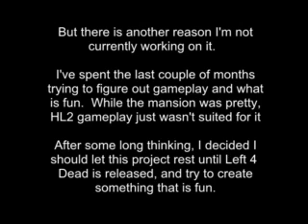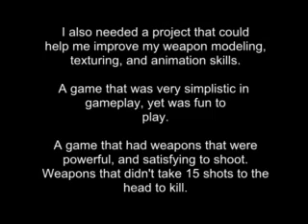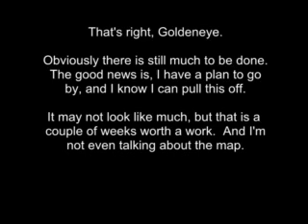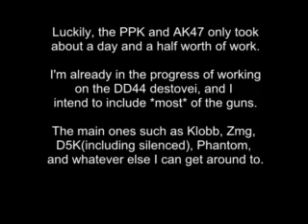Baxton's Project Update Video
MY NEW PROJECT.  WATCH OR DIE.